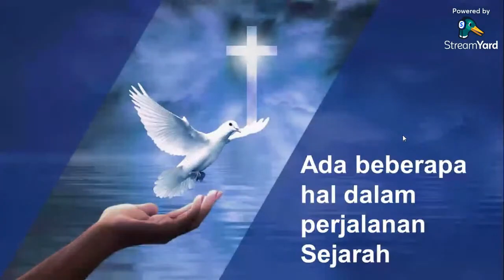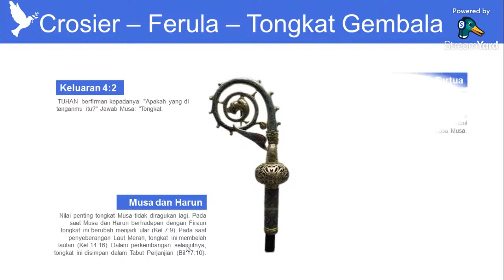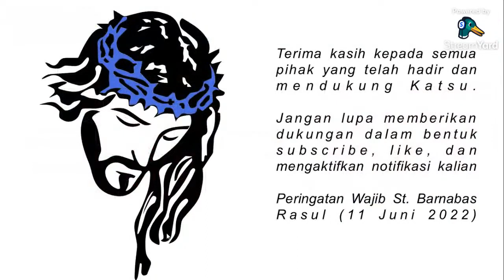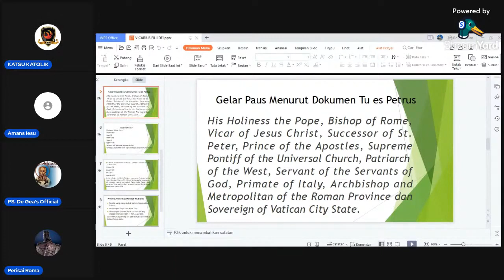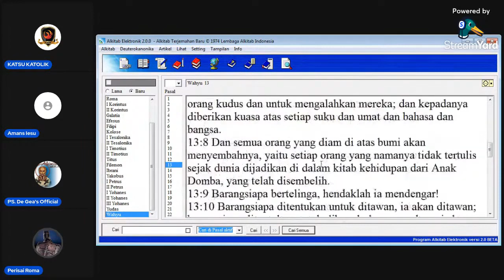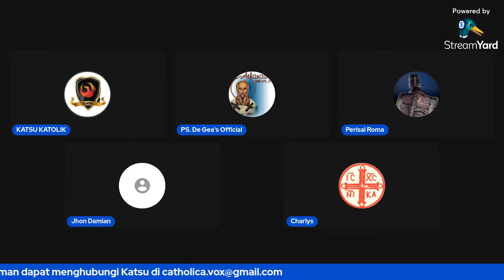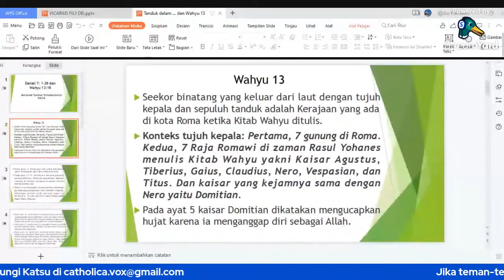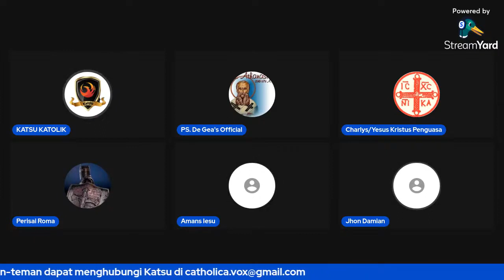PAUS BIDAH PASCA KONSILI VATIKAN II?